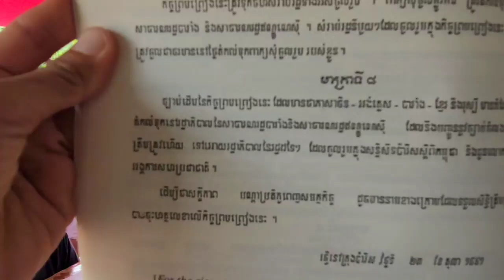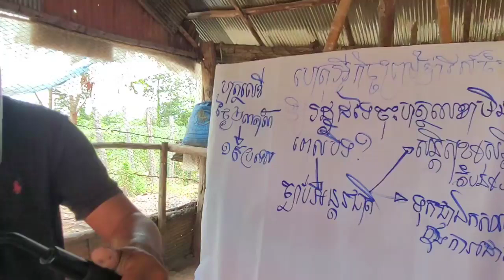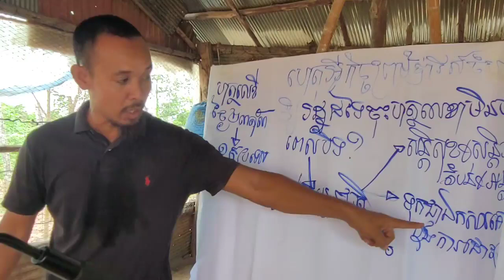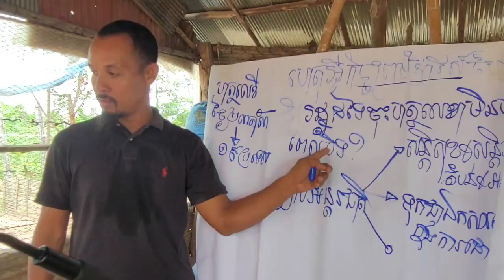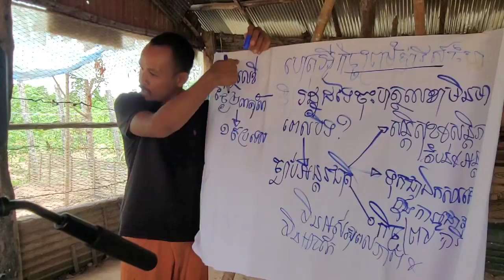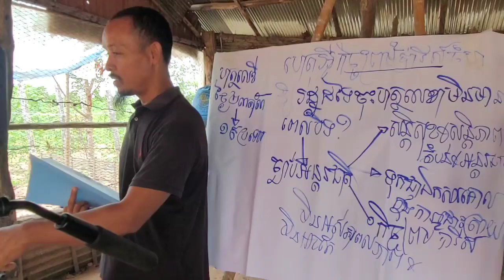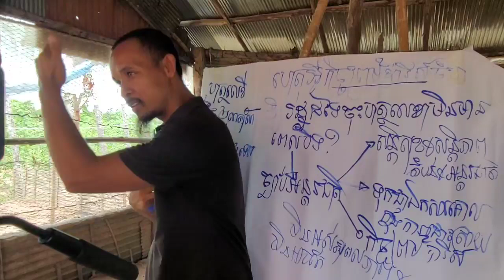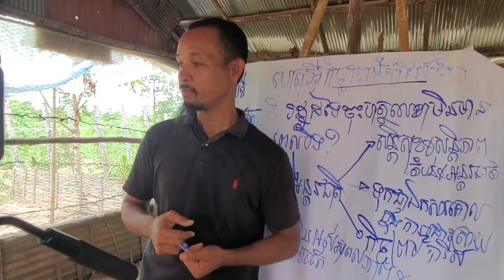ហេតុអ្វី សន្ធិសញ្ញាសន្តិភាពទីក្រុងប៉ារីស៍ស្ដីពីកម្ពុជា ឲ្យរដ្ឋដទៃទៀតមកចុះហត្ថលេខា ដោយមិនកំណត់ពេល?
បណ្ដុះបណ្ដាល
ទំព័រហ្វេសបុក/  សន្ធិសញ្ញាសន្តិភាពទីក្រុងប៉ារីស៍ស្ដីពីកម្ពុជា
ទាក់ទងស្នើសុំសៀវភៅ /
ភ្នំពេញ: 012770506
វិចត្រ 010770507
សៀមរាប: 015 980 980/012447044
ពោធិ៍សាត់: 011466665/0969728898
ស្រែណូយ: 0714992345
សូមទាញយកឯកសារ កិច្ចព្រមព្រៀងនេះតាមរយៈ៖
១. សូមអានឯកសារនេះ ជាភាសាខ្មែរ (ច្បាប់ដើម ជារូបថត)
២.សូមអានឯកសារនេះ ជា ៥ភាសា ឆ្លាស់គ្នា អង់គ្លេស បារាំង ចិន រូស្ស៊ី និង ភាសាខ្មែរ ចាប់ពី ទំពរ័ ២៧ ដល់ ៣០៦ ពី អង្គការសហប្រជាជាតិ៖
ចូលរួមផ្សព្វផ្សាយមិនដាក់ License YouTuber ( មិនមានកម្មសិទ្ធបញ្ញា​ អាចទាញយកទៅបន្តរផ្សប់ផ្សាយបាន )
 សន្ធិសញ្ញាសន្តិភាពទីក្រុងប៉ារីស៍ស្ដីពីកម្ពុជា បន្តរផ្សាយឡើងវិញ